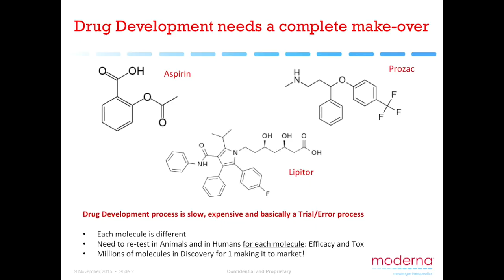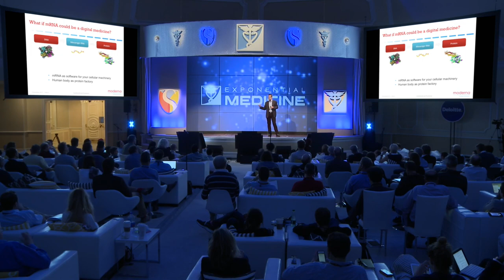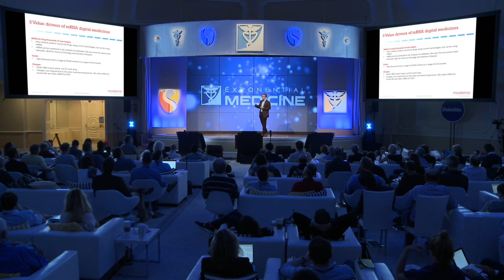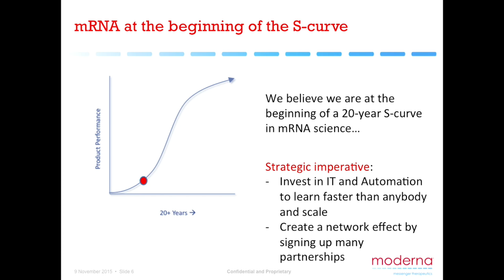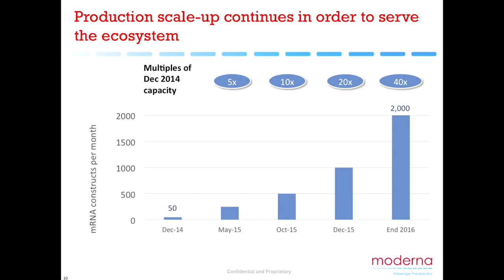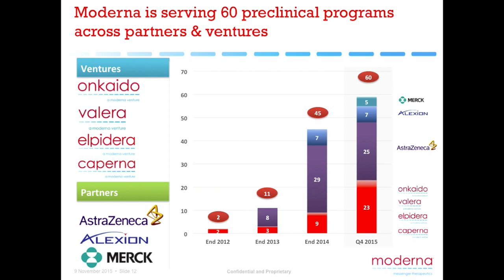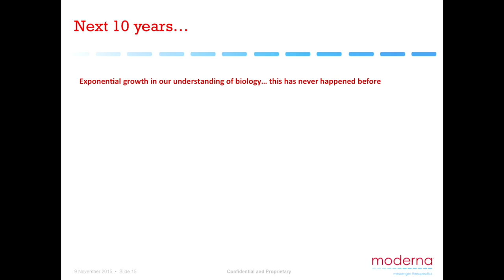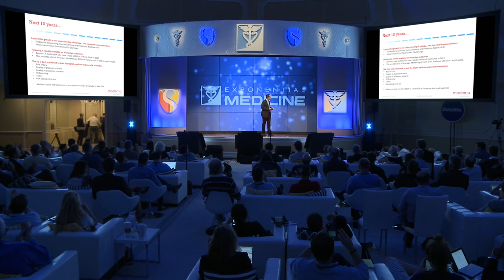Bringing Exponentials To Pharma | Stephane Bancel | Exponential Medicine 2015